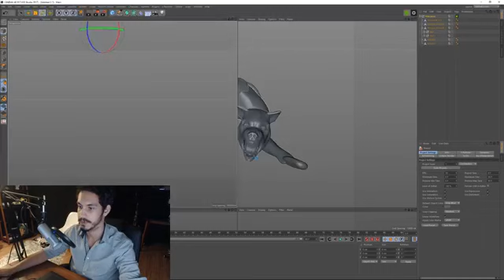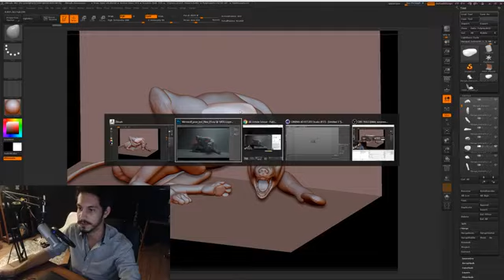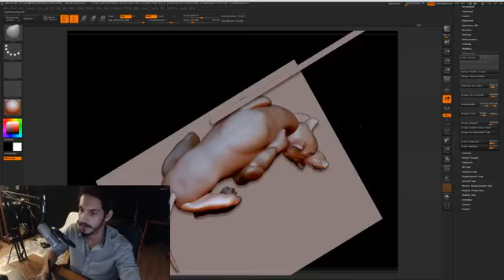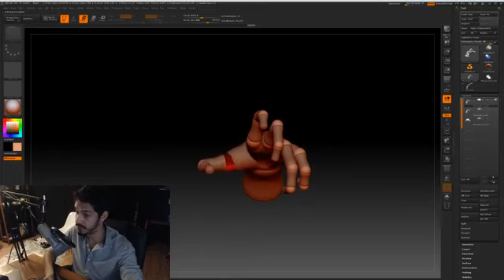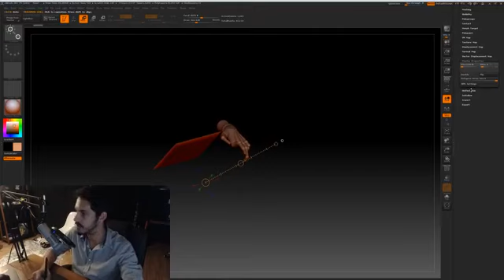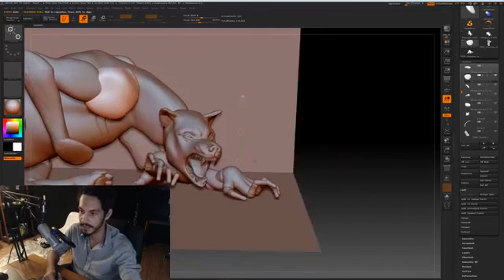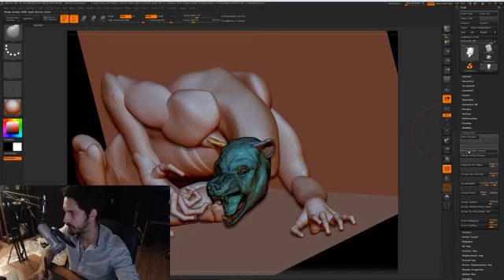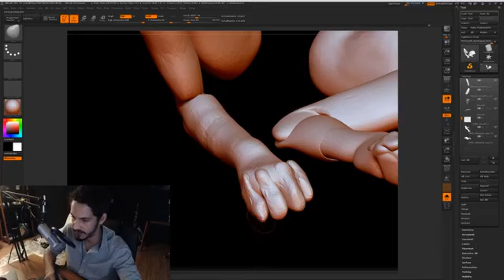Live #04: Modeling werewolf on Zbrush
In this recorded live stream, UNHIDE School instructor Rafael Vallaperde models a werewolf using Zbrush.